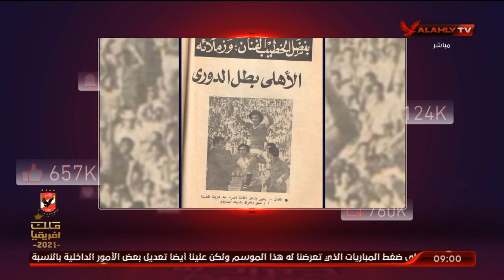الموضوعية والدقة في التقييم.. "موسيماني مع الأهلي"!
"الموضوعية والدقة في التقييم.. "موسيماني مع الأهلي"! | الأهلي خط احمر